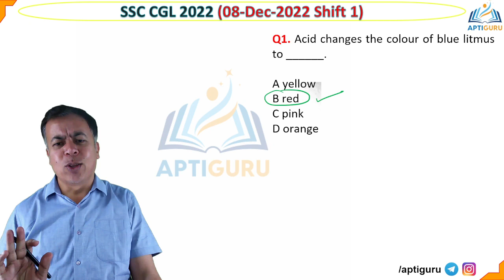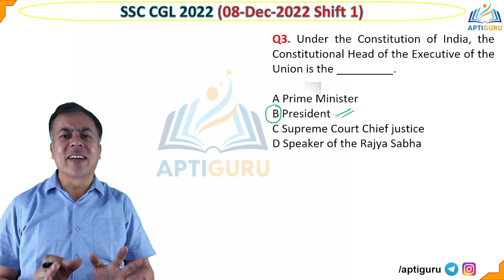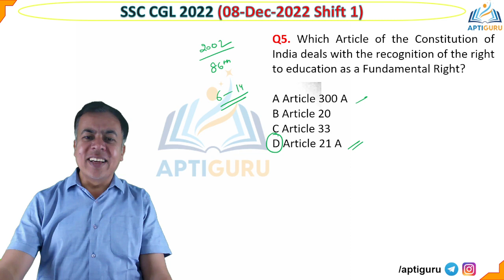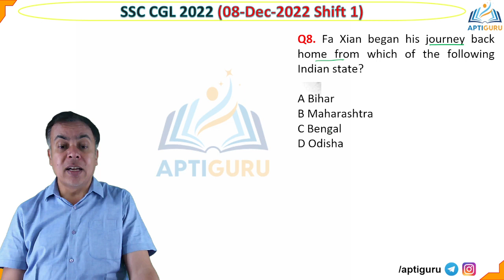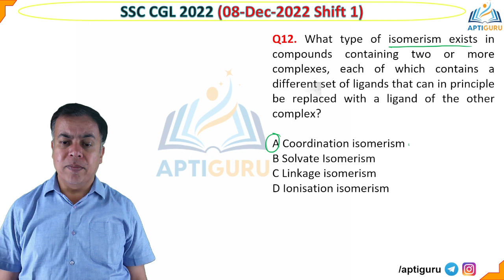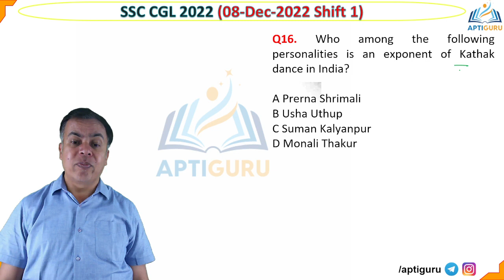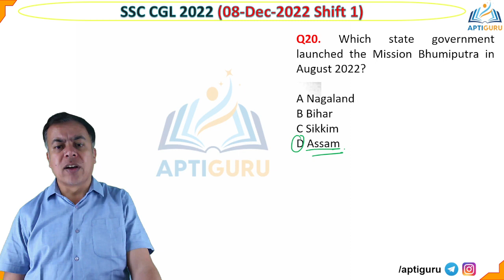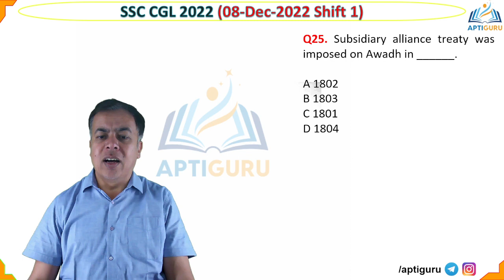SSC CGL 2022 Solutions | 8 Dec 2022 Shift 1 General Awareness | Hardest Shift in CGL 2022 Tier 1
In this session, Vikas sir will be discussing SSC CGL Tier  1 Previous Year Paper General Awareness Questions of 8th December 2022.  SSC conducts CGL Exam for 12th pass & graduate candidates to grab Government Jobs at Group B & C posts. The Tier II exam is conducted only for students who have previously cleared SSC CGL Tier I exam. The Session will help you in understanding the type of questions that can be asked in SSC CGL 2023 Tier 1 which is scheduled in July 2023

For Free PDFs & Notes on SSC CGL, CHSL, SBI PO & IBPS PO exam you can join on:

ssc cgl 2022 english practice,
ssc cgl 2022 english mock,
ssc cgl 2022 english paper solution,

"SSC CGL Previous Year Papers: Download Free PDFs and Practice for Better Results"
"Crack SSC CGL Exam with Previous Year Papers: Get Real Exam Experience and Score High"
"Boost Your SSC CGL Preparation with Previous Year Question Papers: Available in Hindi and English"
"Download SSC CGL Previous Year Papers with Answer Keys: Practice and Improve Your Performance"
"Revise Your SSC CGL Exam Preparation with Previous Year Papers: Get Access to Latest and Updated Papers"
"Get Ahead in SSC CGL Exam with Previous Year Papers: Practice and Analyze Your Performance"
"SSC CGL Previous Year Papers: Practice for Tier 1, Tier 2, and Tier 3 Exams"
"Free SSC CGL Previous Year Papers: Boost Your Speed, Accuracy, and Time Management Skills"
"Crack SSC CGL Exam in First Attempt with Previous Year Papers: Improve Your Weak Areas and Score High".